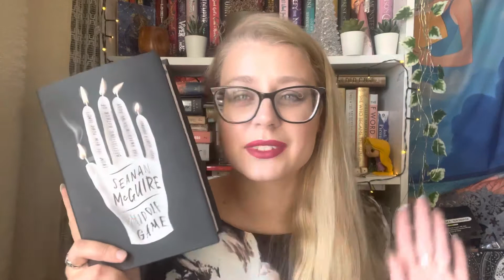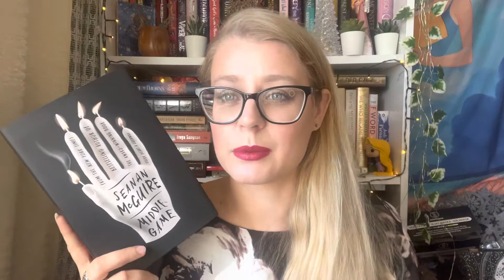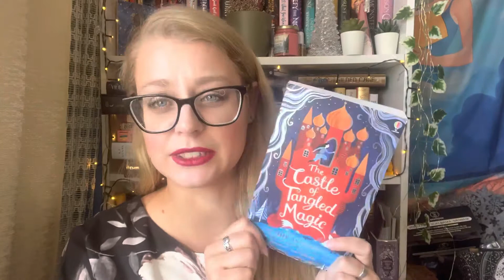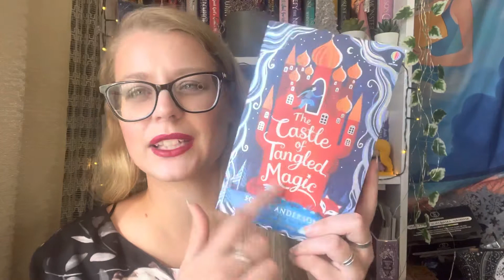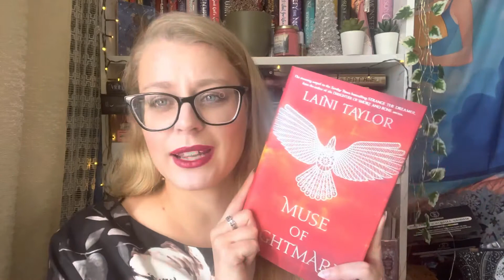The End of the Year Book Tag // 2022 // Liene Reads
Welcome!

I tag:
Hilary @meltedbooks
Olivia @OliviasCatastrophe
Sasha @thewildSasha

Questions:
1. Are there any books you started this year that you need to finish?
2. Do you have an autumnal book to transition into the end of the year?
3. Is there a new release you're still waiting for?
4. What are three books you want to read before the end of the year?
5. Is there a book you think could still shock you and become your favourite book of the year?
6. Have you already started making reading plans for 2023?